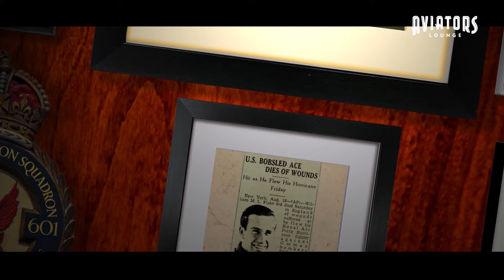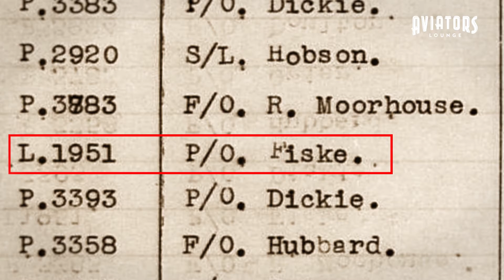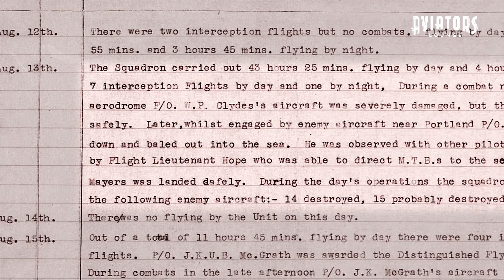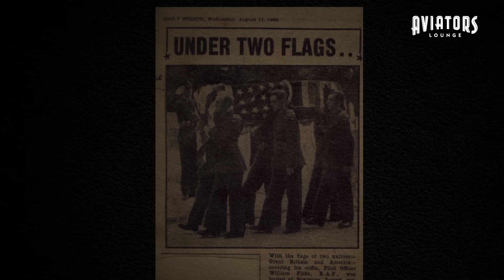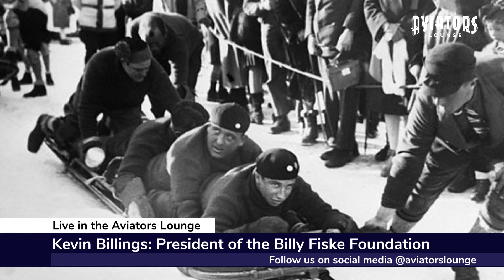The First American Airman to die in WW2: Billy Fiske & The Battle of Britain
Billy Fiske was the 1928 and 1932 Olympic champion bobsled driver and the first American pilot killed in action in World War II. At the time Fiske was serving in the Royal Air Force as part of 601 Squadron. He was one of 11 American pilots who flew with RAF Fighter Command between 10 July and 31 October 1940, thereby qualifying for the Battle of Britain clasp to the 1939–45 campaign star.

He was killed at RAF Tangmere after engaging a JU87 Stuka bomber.

Between his Olympic career and his military service, Fiske was instrumental in the early development of the Aspen ski resort. He and a partner built the first ski lift and lodge in the remote Colorado mountain town. Others would continue their work after the war.

In this film Andy Jones interviews Writer Paul Beaver and Assistant Secretary of the United States Air Force and President of the Billy Fiske Foundation Kevin Billings .